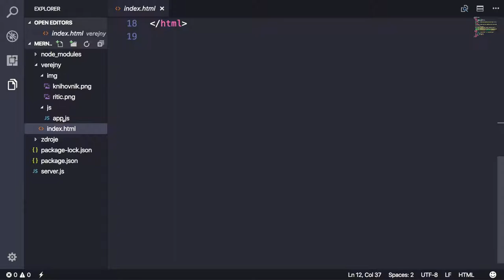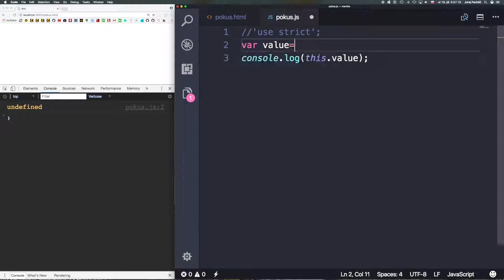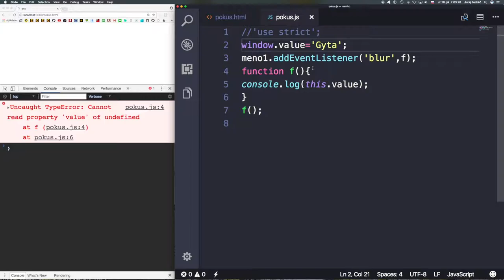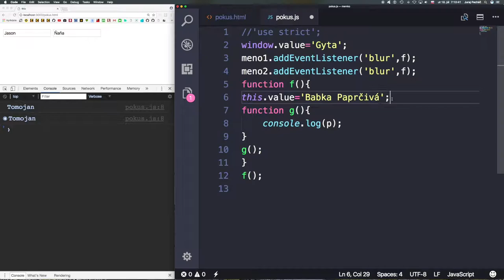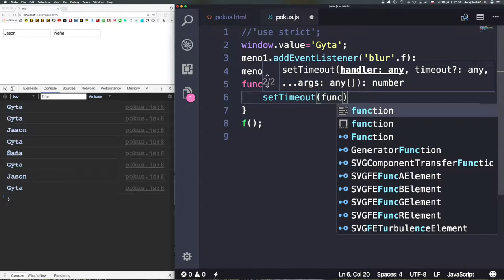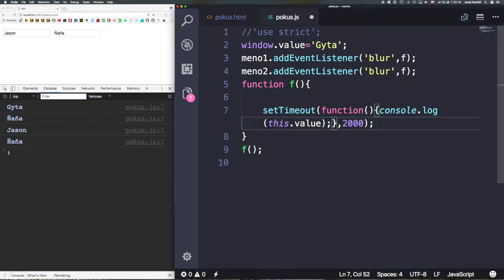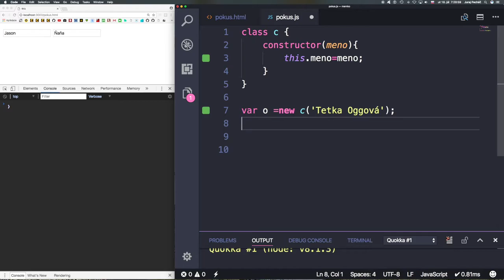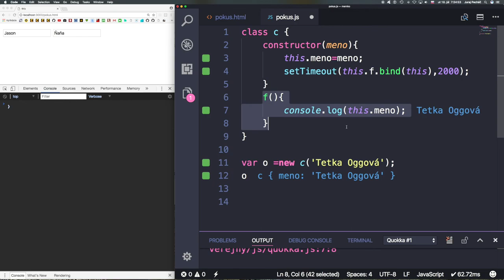🐢 650 JS odbočka - this ║MERN stack slovensky║ Programovanie s Yetim